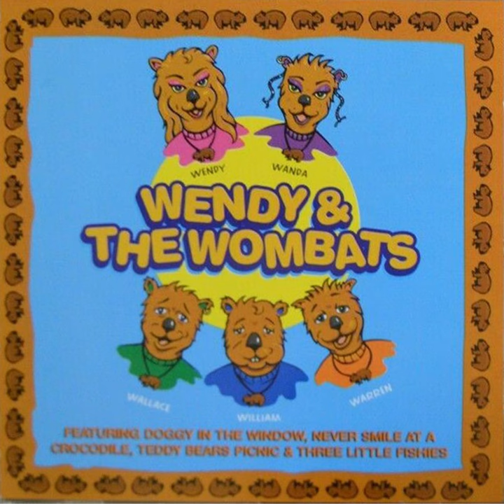Wendy and the Wombats (1997) (Full Album) (RARE!!!)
Come and Meet "Wendy and the Wombats" (1997) as they sing some Groovy Songs from the Outback🦘

Song Order!

00:00 - Wendy And The Wombats Theme

02:16 - Aba Daba Honeymoon

04:58 - Never Smile At A Crocodile

07:18 - Three Little Fishies

10:09 - Doggy In The Window

13:25 - What's New Pussy Cat?

16:49 - Rockin Robin

18:59 - Teddy Bears Picnic

22:21 - Who's Afraid Of The Big Bad Wolf

25:14 - Mairzy Doats

27:46 - Little Red Is Riding In The Hood

30:38 - Little Miss Noisy

32:49 - Louise The Elephant

35:17 - Rawhide

37:29 - Shake A Tail Feather

40:08 - Talk To The Animals